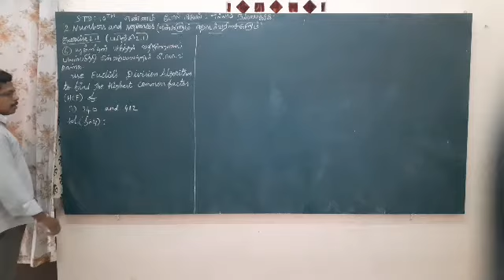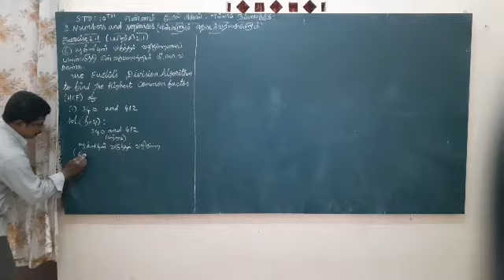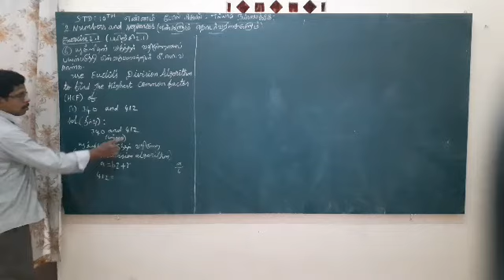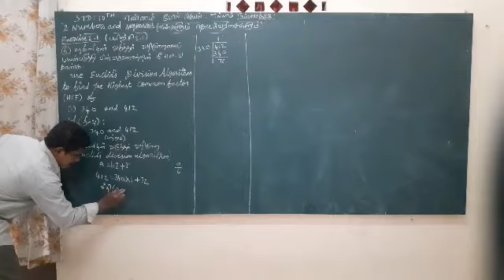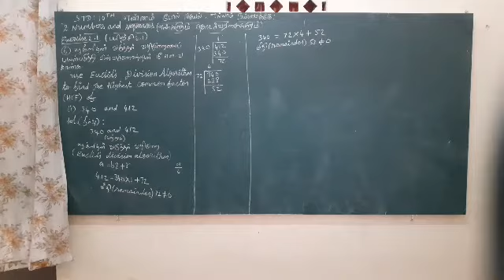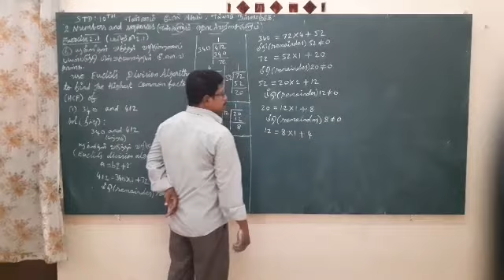M K MATHS - 10TH STD - TN NEW SYLLABUS - EXERCISE 2.1 6 (i)